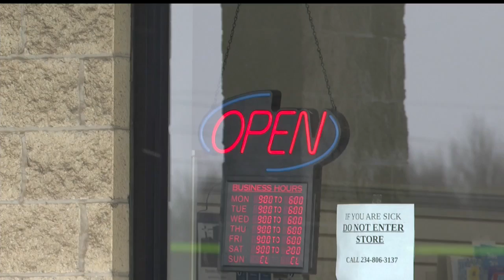Champion pharmacy and others wait on delayed vaccine shipments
Wednesday was supposed to be the first day that Champion Discount Pharmacy distributed COVID-19 vaccines